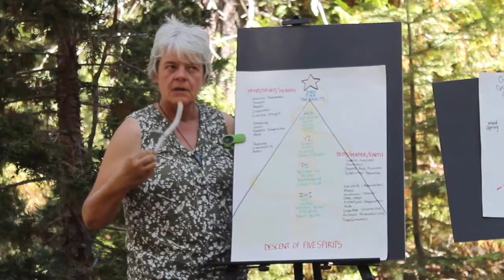Acutonics® Camp in Mt Shasta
Every year West Coast Acutonics® hosts Acutonics® Camp at beautiful Mt Shasta in Northern California.  Here is a glimpse of what goes on at Camp!
Acutonics®  is an integrated approach to health care grounded in Oriental medicine, psychology, science, cosmological studies and sound healing principles.